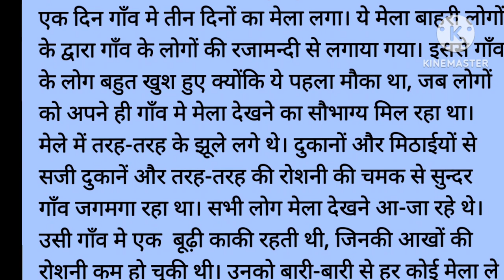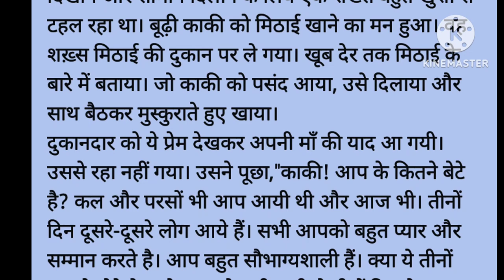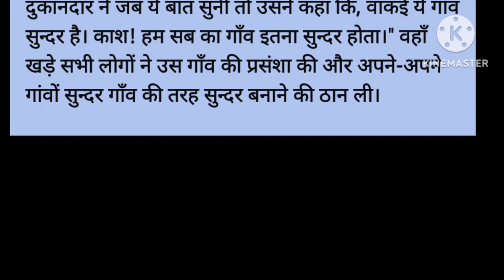एक फौजी के मां कि कहानी Hindi story